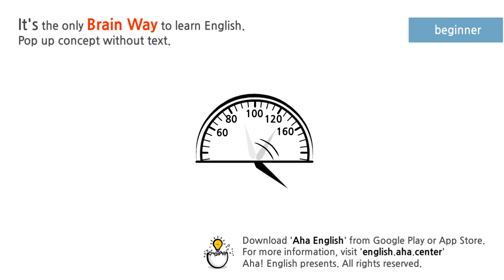too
adv.
  1. In addition; also: He's coming along too.
  2. More than enough; excessively: She worries too much.
  3. To a regrettable degree: My error was all too apparent.
  4. Very; extremely; immensely: He's only too willing to be of service.
  5. Informal Indeed; so: You will too do it!